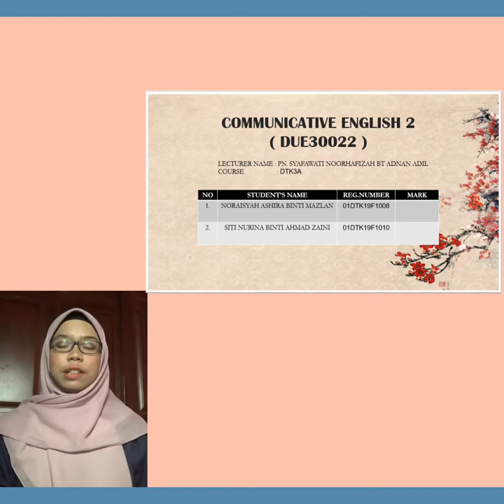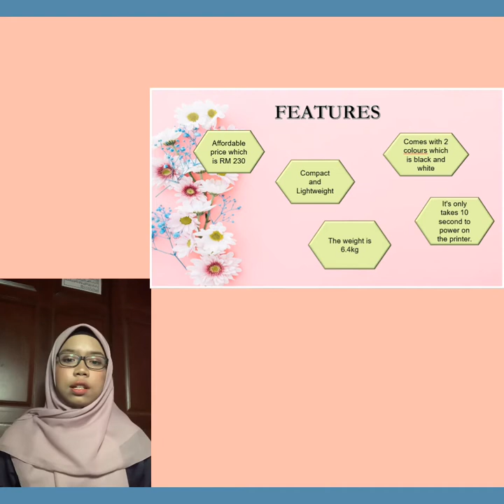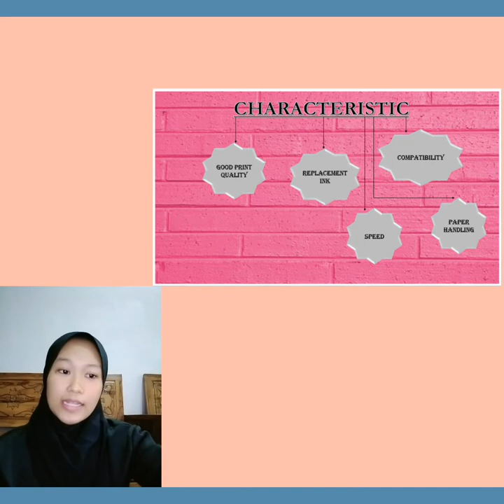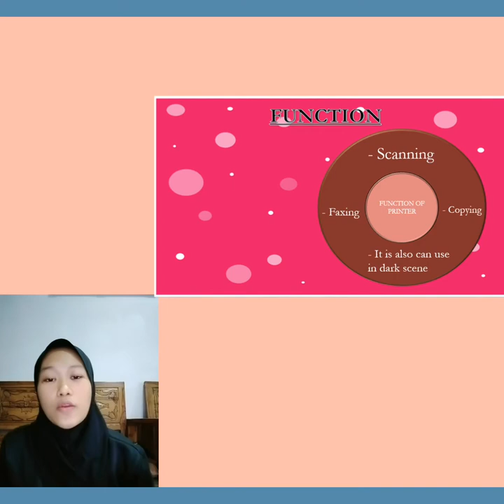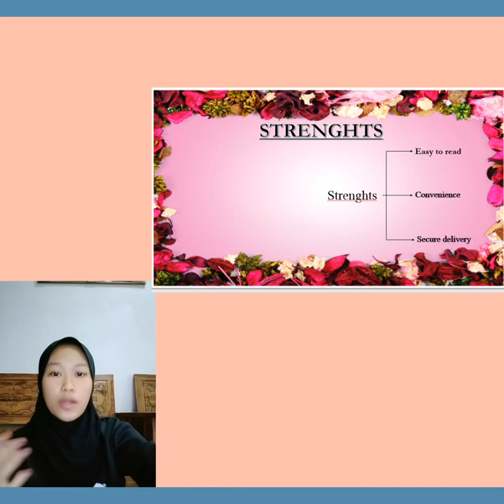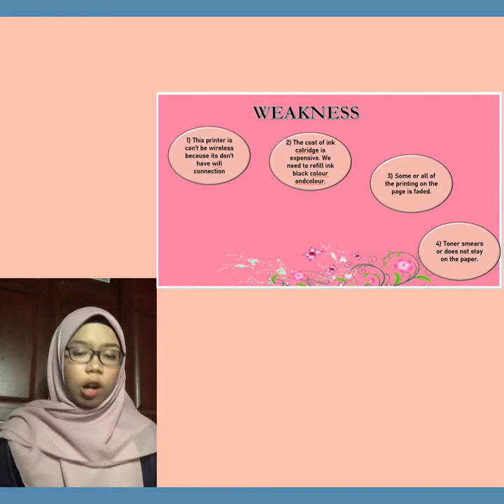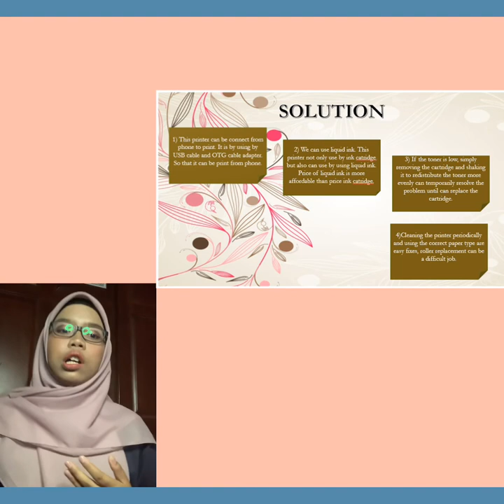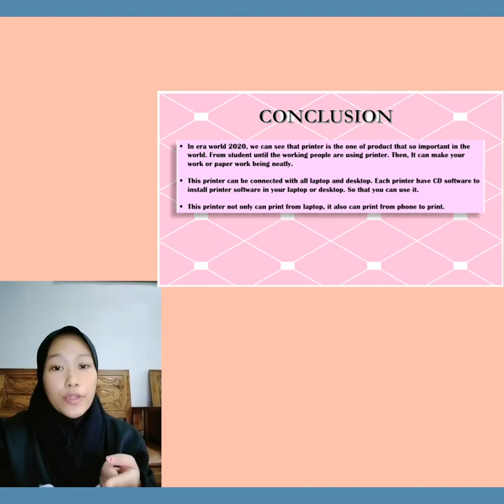DUE 30022 COMMUNICATIVE ENGLISH 2 ORAL PRESENTATION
Assalamualaikum and hi guys! this is the oral presentation for subject english communicative english 2 . i hope you guys enjoy it!